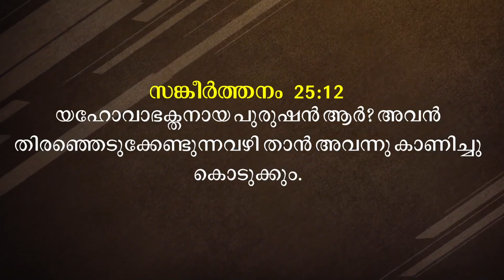Malayalam Message Christian | Short Message Malayalam | By Pr. Roy Henry